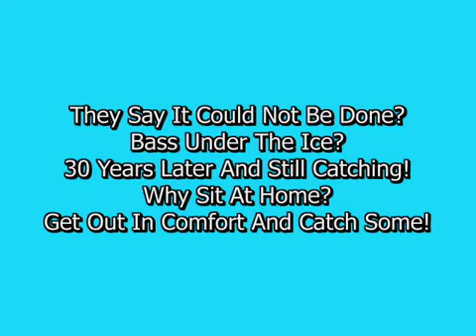Underwater Bass Hits Through The Ice.mp4